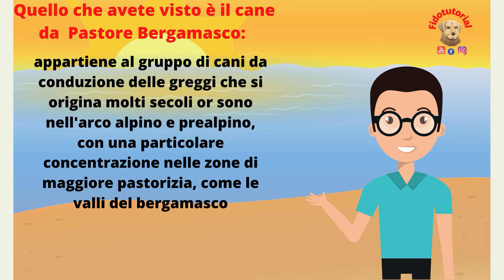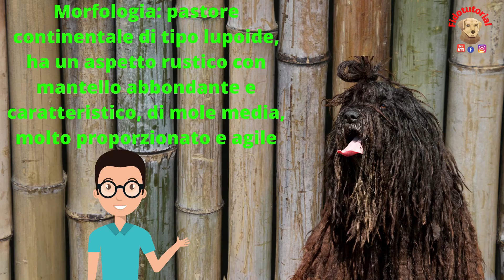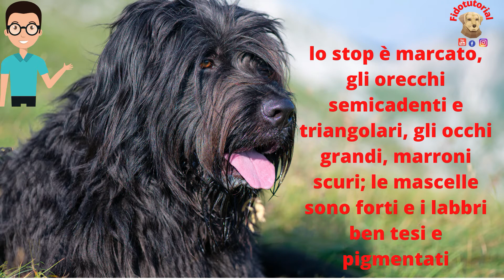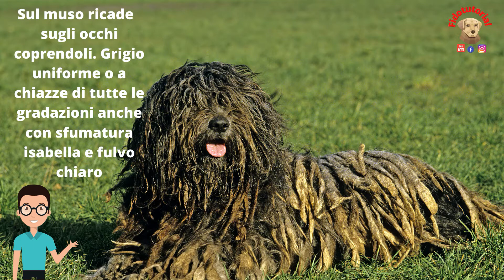Il cane da Pastore Bergamasco - un cane rustico